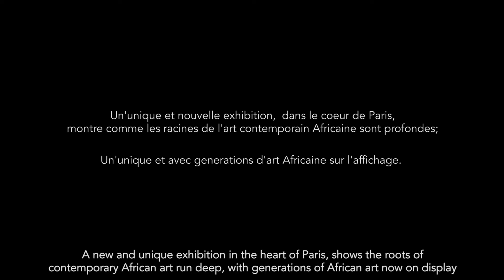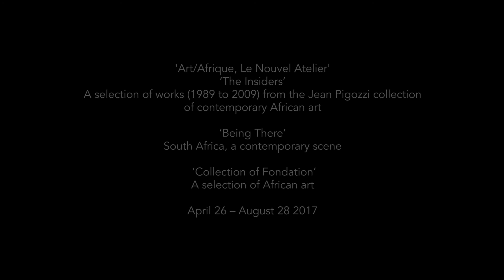Fondation Louis Vuitton brings contemporary African Art to Paris - Unravel Travel TV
Fondation Louis Vuitton revealed its latest exhibition, Art/Afrique, Le Nouvel Atelier, which showcases one of the largest collections of contemporary African art,. The exhibition runs until the 28th August 2017.

In recent years it has been widely reported that an African art market boom was on the way. However, whilst the contemporary African art market is flourishing and quickly proving to be the hottest new commodity in the world of luxury and business, the latest exhibition from Fondation reveals that the roots of contemporary African art run much deeper, with masterpieces dating back generations.

Displayed for the first time in Paris, ‘The Insiders’ exhibition features pieces from the world’s largest collection of contemporary African Art, owned and collected by businessman, art collector and philanthropist, Jean Pigozzi. Without the assistance of cell phones, internet, or social media, Pigozzi travelled Africa collecting contemporary art with André Magnin.

To complement ‘The Insiders’, the Fondation will present ‘Being There’, an exhibition of works by South African artists. The exhibition displays masterpieces by artists participating actively in their country’s economic and social life, with the conviction that they can play the role of catalysts through their work.

Finally, the above two exhibitions are presented alongside a new hanging of the collection of Fondation Vuitton. Emphasizing the collection's international outlook it includes works by African artists as well as perspectives turned towards this continent.